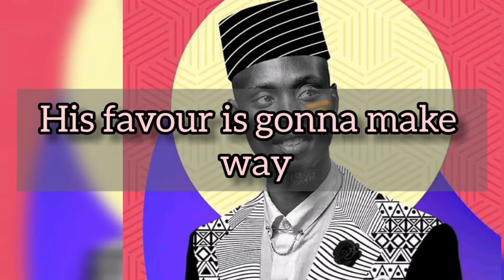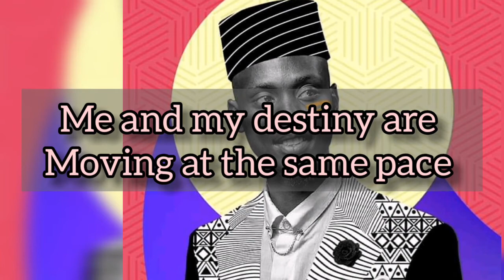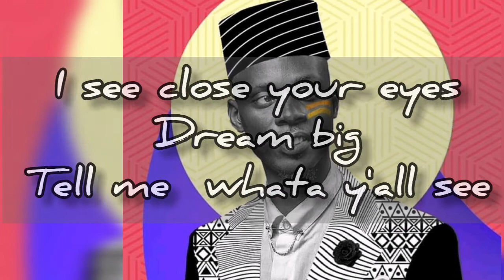POMPI pene menso yapela (Lyrics)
African Zambian music: pene menso yapela (where the eyes reach ) by Pompi one of the well known Zambian gospel artist ..best in his fields

pompi socials

A like for the vid, it cost not even penny 😁